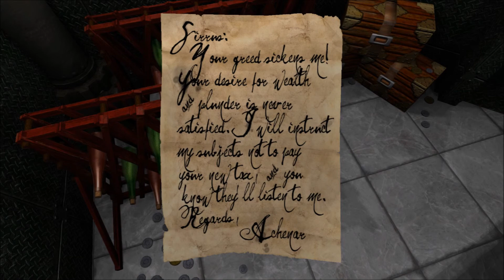Myst soundtrack - Sirrus' Cache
Sirrus' hidden treasure room on Mechanical.

Game files:
original: musircas1.wav
Masterpiece Edition: MUSIRCAS.aif
realMyst (original & ME): m_sirrus2